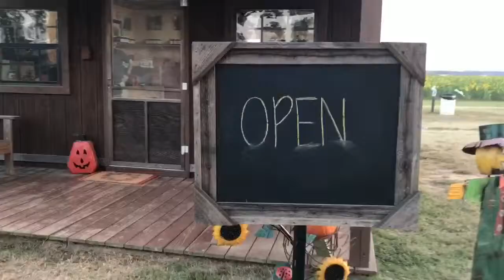Peebles Farm Searcy Arkansas 2017